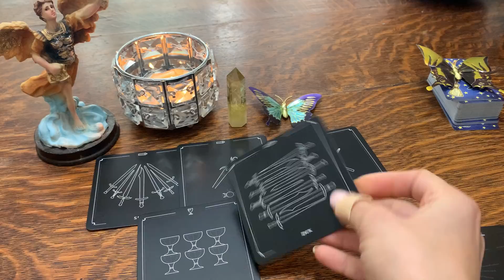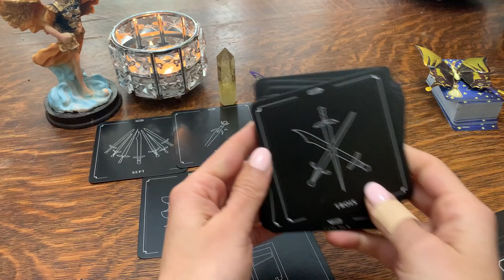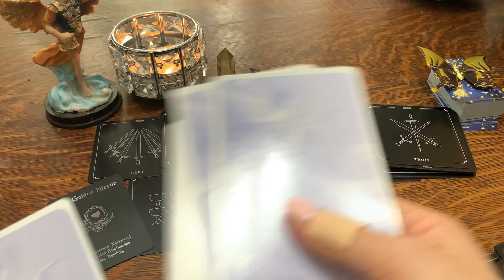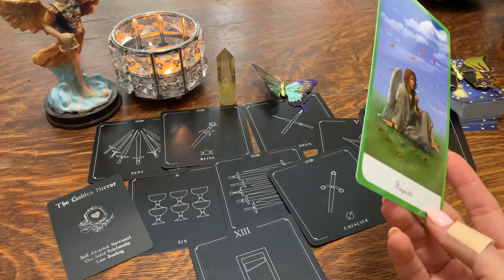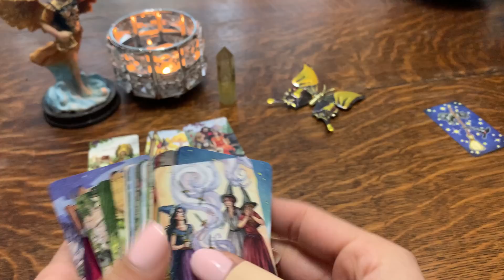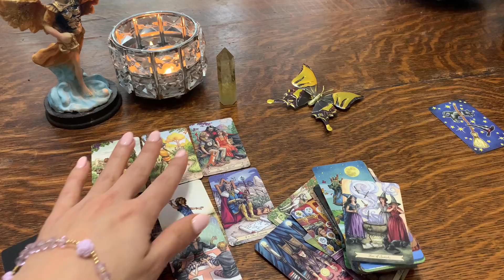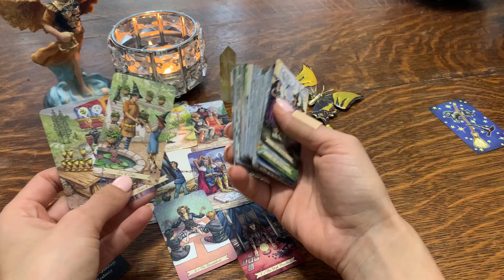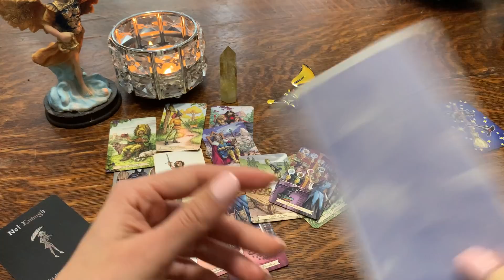¿QUE VIENE EN DICIEMBRE 2021? ELIGE UNA CARTA 🌟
Facebook : Cindy Yvel Tarot
Gracias Namaste
🧿Cindy Yvel🧿